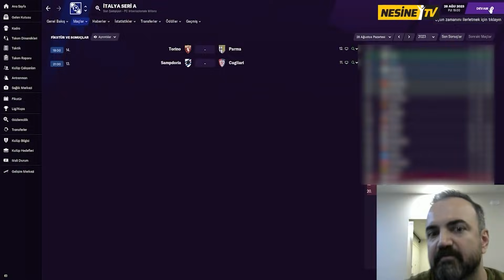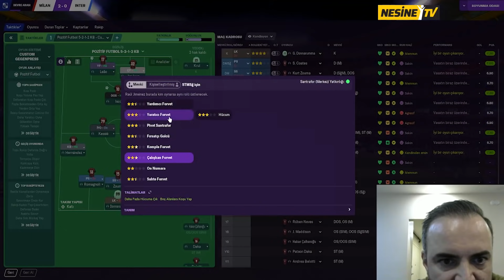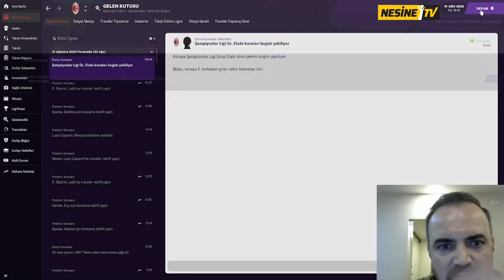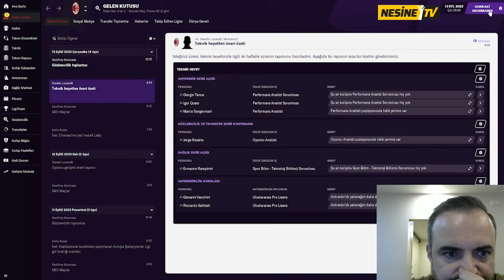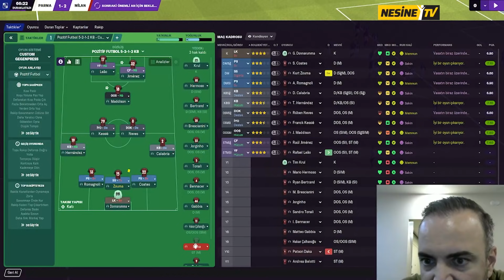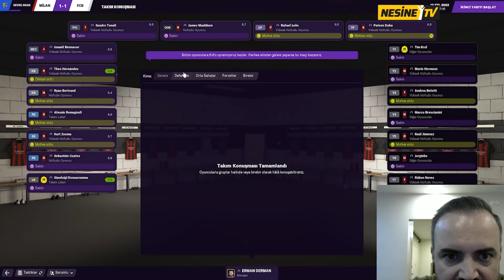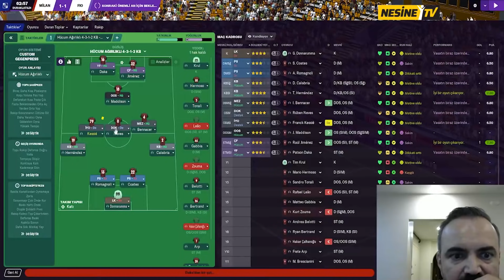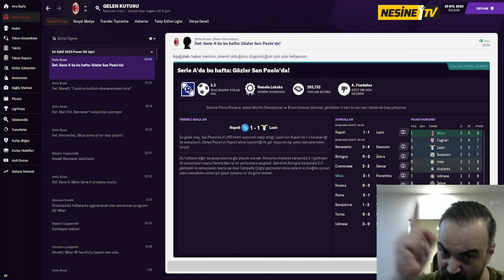Inter Derbisi | Şampiyonlar Ligi Kura Çekimi | Erman Yaşar ile FM Günlükleri S2 #54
Inter derbisi ve Şampiyonlar Ligi kura çekiminin heyecanının yaşandığı FM Günlükleri'nin yeni bölümü yayında!